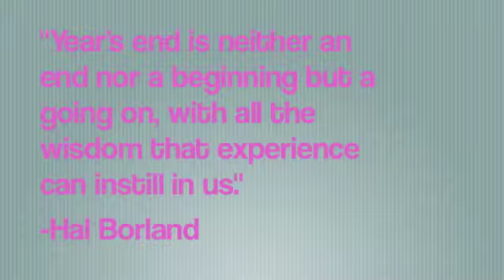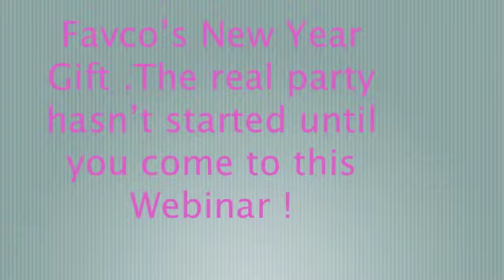Favala I - Creative Designer Webinar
Fashion Designers taking it extremely outside the box!